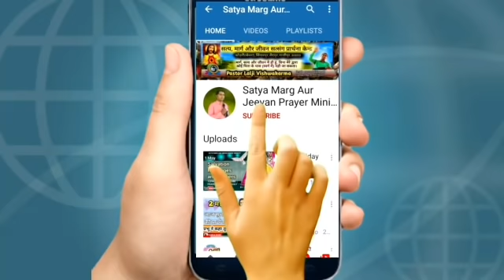Morning_Prayer || 2 जून || प्रेम अनेक पापों को ढांप देता है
क्या आप बीमार हैं, क्या आप दुख में हैं, क्या आप समस्या में हैं, क्या आप परेशान हैं तो आप जरुर आइये हमारी कलेशिया में, यीशु आपको बुलाता है। आप प्रभु यीशु की आशीष के द्वारा चंगाई लिजिये।
यदि आप नही आ पा रहे हैं तो,
हमारे चैनल के वीडियो को देखिये और लाइव स्ट्रीम में भाग लिजीये प्रभु यीशु आपको जरुर चंगा करेंगे।
हर बृहस्पतिवार, शुक्रवार और रविवार- दोपहर 12:00 pm
और हर बुद्धवार- शाम 07:30 pm.
Are you sick, are you sad, are you in trouble, are you upset, then you must come to our church, Jesus calls you. Heal you through the blessings of the Lord Jesus.
If you can't come, then
Watch the video of our channel and participate in the live stream, Lord Jesus will definitely heal you.
Every Thursday, Friday and Sunday- noon to 12:00 pm
And every Thursday - 07:30 pm.